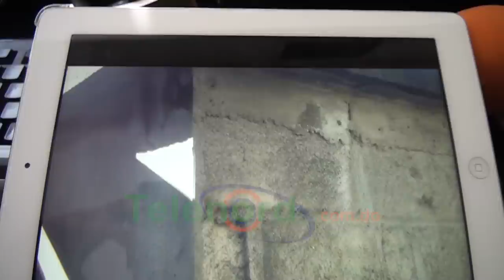Mantienen hombre encerrado por más de seis años en Cuaba arriba SFM